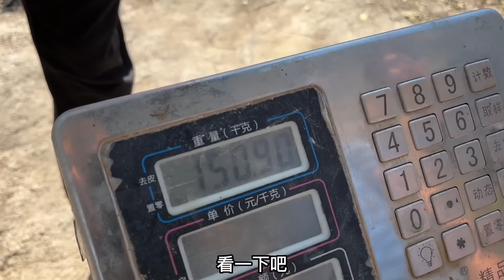这样的老板太难得了，周末安排大山里的土猪【大超走四方】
我们强调了视频内容的合规性，绝对没有任何不良引导或危险行为。 大家好！我是大超走四方！
这是我在油管的官方账号喔~
传递爱心，传递正能量
每天给大家分享美食，分享日常生活
大口吃肉，大快朵颐！
关注超啊！点击下方链接